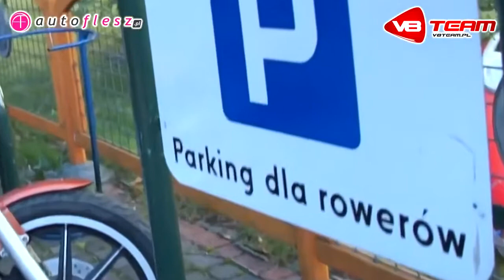Zakończenie lata V8 Team 25 08 2012 Zatoka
Zakończenie lata V8 Team 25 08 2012 Zatoka, Zakończenie lata V8 Team 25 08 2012 Zatoka